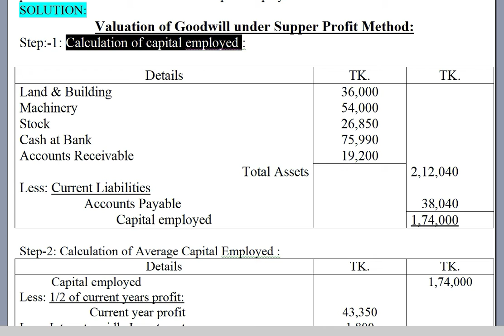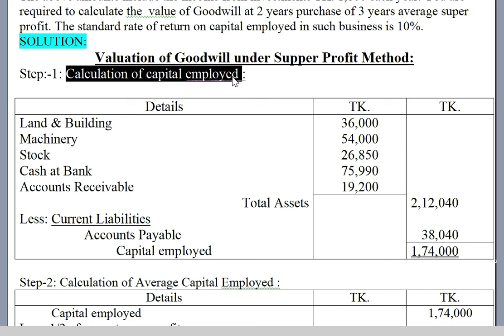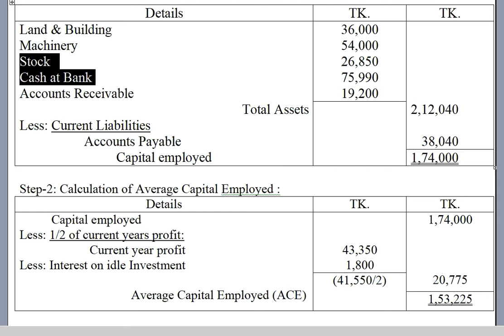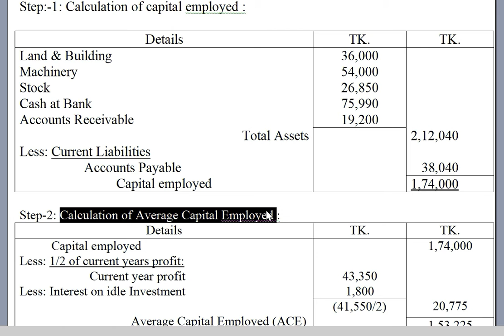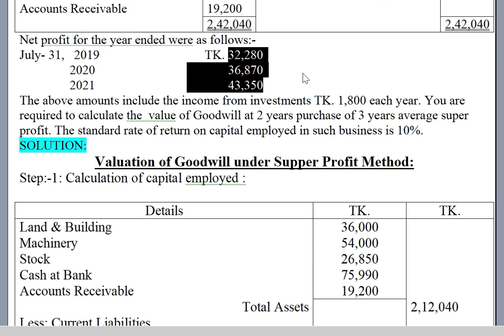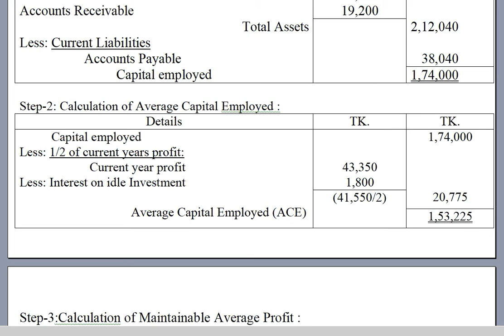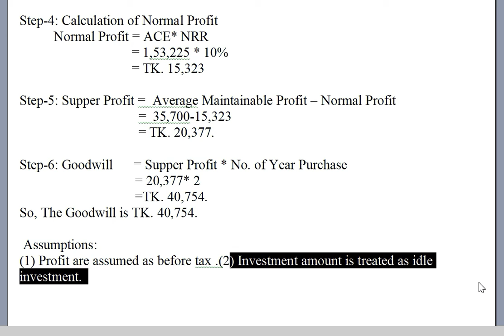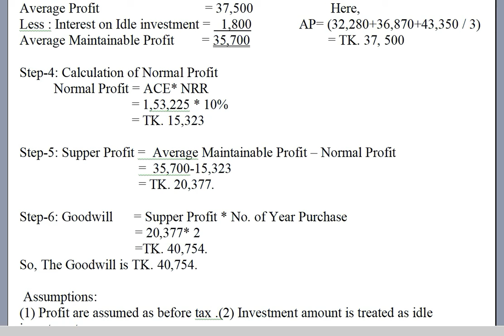(Zasim Education) Advanced Accounting 2 // Chapter 1 //Lecture 1 // Share and Goodwill Valuation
For BBA Hons. Final Year.